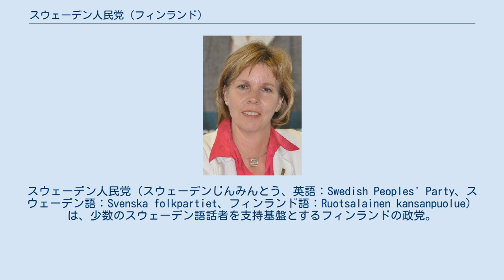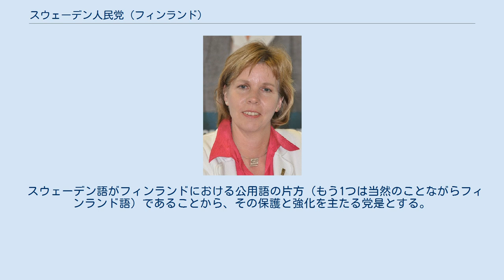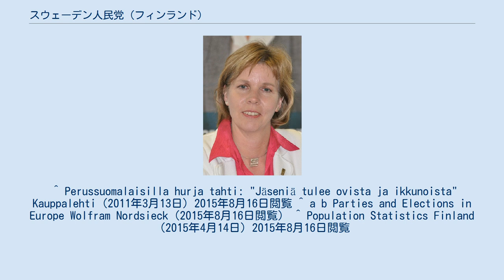スウェーデン人民党 (フィンランド)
スウェーデン人民党（スウェーデンじんみんとう、英語：Swedish Peoples' Party、スウェーデン語：Svenska folkpartiet、フィンランド語：Ruotsalainen kansanpuolue）は、少数のスウェーデン語話者を支持基盤とするフィンランドの政党。
自由主義インターナショナル及び欧州自由民主改革党に加盟。
現在の党首はアンナ＝マヤ・ヘンリクソン。
 2016年からの党首 アンナ＝マヤ・ヘンリクソン 1906年に設立されたフィンランド最古の政党の1つである。
フィンランドの全人口のうち約5.5％を占めるスウェーデン語話者を支持基盤としているため、国内のスウェーデン語話者の減少に伴い支持も漸減。
1907年には議会選挙で12%の得票率を獲得したのを最高として、第二次世界大戦後には7%、2003年及び2007年の議会選挙では4.5％の得票率を得るに留まった（2003年に8名、2007年には9名の議員がそれぞれ当選）。
 エドゥスクンタでは少数政党の1つとされるにも拘らず、ウルホ・ケッコネンが大統領に選出された1956年以来、社会民主党及び中央党などから成る第1次ラファエル・パーシオ政権（1966年 - 68年）を除き、全ての連立内閣に参画してきた。
しかし、2015年に誕生したユハ・シピラ政権においては参画せず（中央党、真のフィンランド人、国民連合党の3党連立内閣）、約50年ぶりに野党となった。
 スウェーデン語がフィンランドにおける公用語の片方（もう1つは当然のことながらフィンランド語）であることから、その保護と強化を主たる党是とする。
党の支持者は、スウェーデン語が話される沿岸部の漁師や農民、環境保護に関心がある左派の中流知識人、リベラルな無党派層などである。
 ^ Perussuomalaisilla hurja tahti: "Jäseniä tulee ovista ja ikkunoista" Kauppalehti（2011年3月13日）2015年8月16日閲覧 ^ a b Parties and Elections in Europe Wolfram Nordsieck（2015年8月16日閲覧） ^ Population Statistics Finland（2015年4月14日）2015年8月16日閲覧